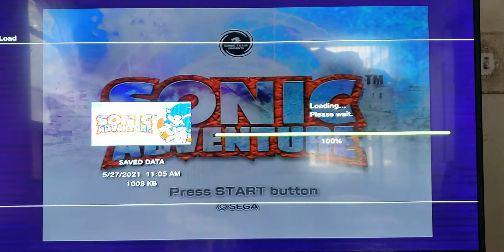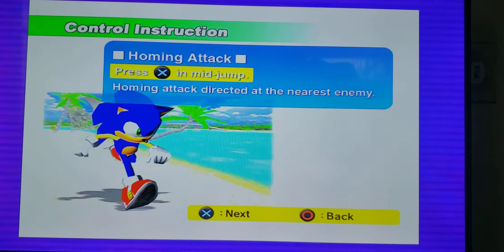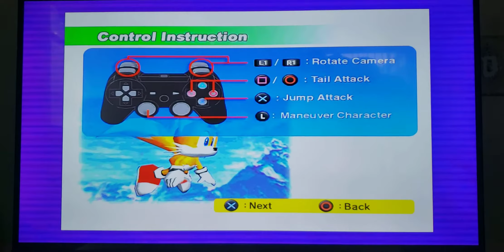Sonic Adventure DX: All Characters Unique Animations & Quotes